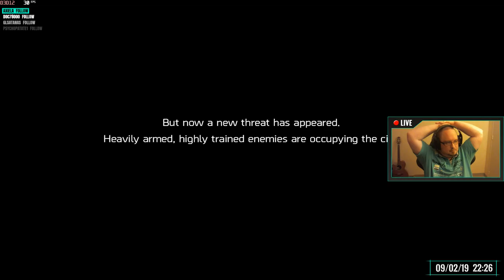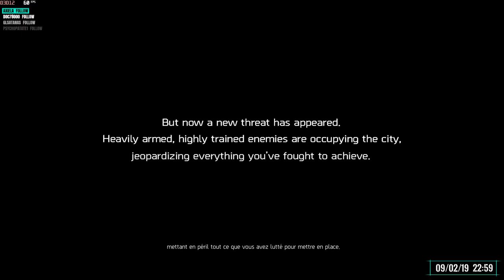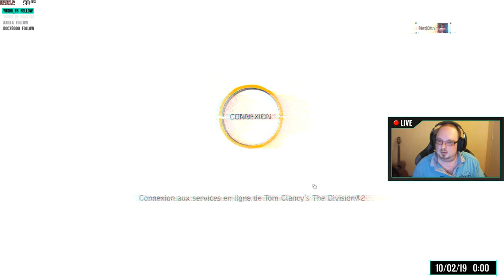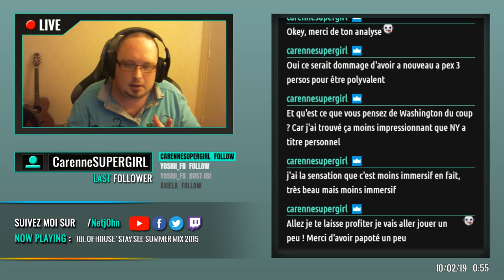🎬🇫🇷 | HD 🚩The Division 2 CLOSED BETA - End Game ☢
VOD The Division 2 CLOSED BETA